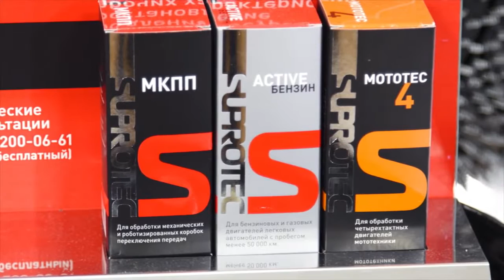How to Spike Moto Tires II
Through August 2011 team 3SIXTY attempted to break FOUR official Guinness World Records.
best bike stunts in the world
subscrbie my channel
World's Best Motor Freestyler! - Bike Stunt 2016